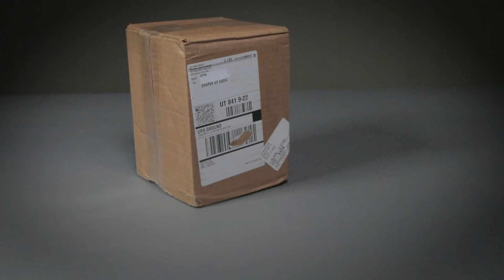CortexScan® (CortexDecoder®) Reading Damaged Barcode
Designed to be flexible and reliable, CortexDecoder® is the most innovative software-based 1D, 2D and DPM barcode scanning system, providing unparalleled performance on virtually any platform and operating system.